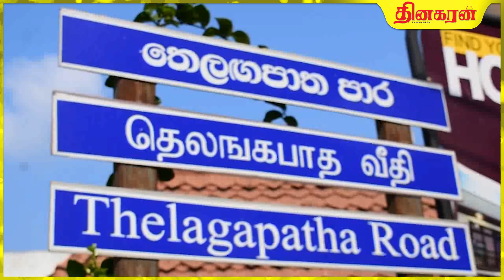தேடுதல் வேட்டையில் சிக்கிய பாரிய போதைப்பொருட்கள்...